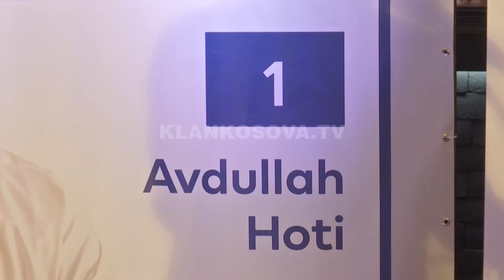Si u “manipulua” Osmani në raport me Kurtin? - 06.02.2021 - Klan Kosova